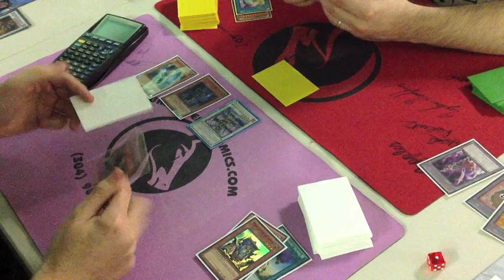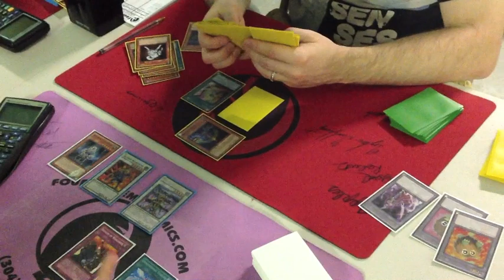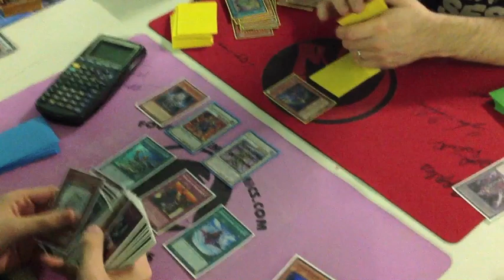4HM Feature Match: Semi-Final Joel (Six Sams) vs James (Synchron) 2 of 2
Semi-Finals of the Sunday YU-GI-OH! Tournament held at Four Horsemen Comics in Morgantown, WV at 1PM. This is game 2 of 2 featuring Joel running Six Sams and James running a Synchron build. Tournament was held on October 14, 2012.